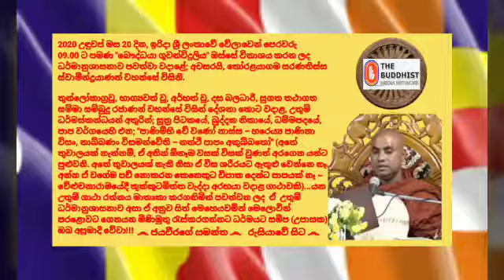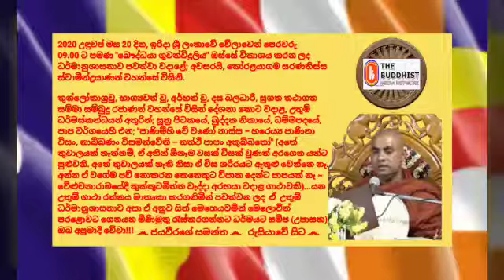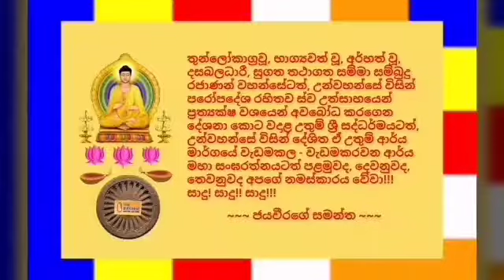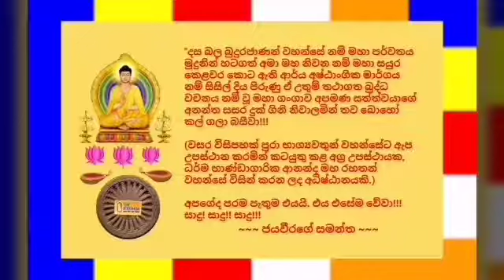Ven.Koralayagama Saranathissa Thero - 2020.12.20 - 09.00 කෝරළයාගම සරණතිස්ස ස්වාමීන්ද්‍රයාණන් වහන්සේ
2020 උඳුවප් මස 20 දින, ඉරිදා ශ්‍රී ලංකාවේ වේලාවෙන් පෙරවරු 09.00 ට පමණ "බෞද්ධයා ගුවන්විදුලිය" ඔස්සේ විකාශය කරන ලද ධර්මානුශාසනාව පවත්වා වදාළේ; අවසරයි, කෝරළයාගම සරණතිස්ස ස්වාමීන්ද්‍රයාණන් වහන්සේ විසිනි.

තුන්ලෝකාග්‍රවූ, භාග්‍යවත් වූ, අර්හත් වූ, දස බලධාරී, සුගත තථාගත සම්මා සම්බුදු රජාණන් වහන්සේ විසින් දේශනා කොට වදාළ, උතුම් ධර්මස්කන්ධයන් අතුරින්; සූත්‍ර පිටකයේ, ඛුද්දක නිකායේ, ධම්මපදයේ, පාප වර්ගයෙහි එන; "පාණිම්හි චේ වණෝ නාස්ස – හරෙය්‍ය පාණිනා විසං, නාබ්බණං විසමන්වේති – නත්ථි පාපං අකුබ්බතෝ" (අතේ තුවාලයක් නැත්නම්, ඒ අතින් ඕනෑම වසක් විසක් වුණත් අරගෙන යන්ට පුළුවනි. අතේ තුවාලයක් නැති නිසා ඒ විස ශරීරයට ඇතුළු වෙන්නෙ නෑ. අන්න ඒ වගේම පව් නොකරන කෙනෙකුට විපාක දෙන්ට පාපයක් නෑ ~ වේළුවනාරාමයේදී කුක්කුටමිත්ත වැද්දා අරභයා වදාළ ගාථාවකි)...යන උතුම් ගාථා රත්නය මාතෘකා කරගනිමින් පවත්වන ලද ඒ උතුම් ධර්මානුශාසනාව අසා ඒ අනුව සිත් මෙහෙයවමින් මෙලොවින් පරළොවට ගෙනයන මිණිමුතු රැස්කරගන්නට ධර්මයට සමීප (උපාසක) ඔබ අප්‍රමාදී වේවා!!!